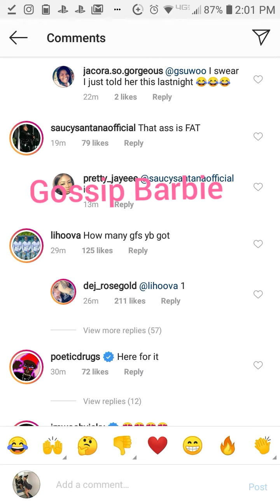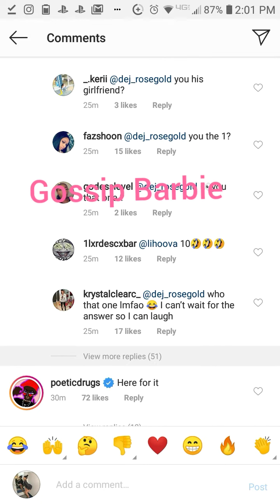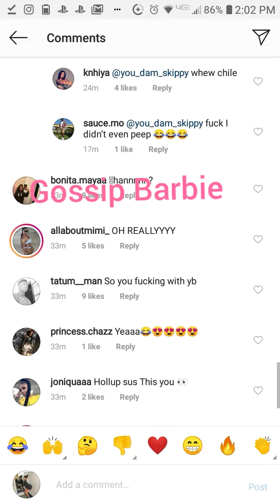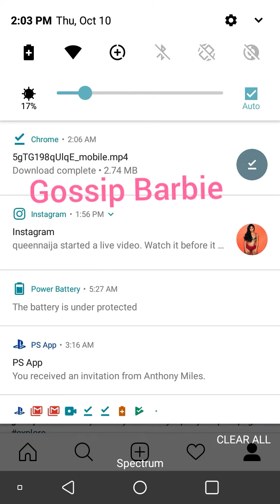Nba Youngboy Dating Kodak Black Ex Video Of Them Together